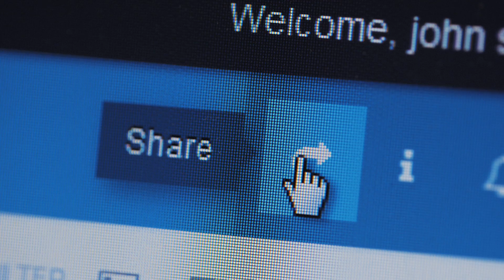Does your office take data security seriously?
to see how you compare to the average office.

We asked security and privacy expert Dr Karen Renaud to explain why data security might be a low priority for workers and how businesses can change this to make sure they are properly protected.

According to our research with over 6,000 office workers, many people do not pay attention to data security policies.  Unless businesses fix this problem, they are at risk of avoidable security breaches that could result in penalties, loss of intellectual property and employee distress.

Find out more about how Sharp can help unlock more secure behaviour from your employees by downloading our latest whitepaper at: